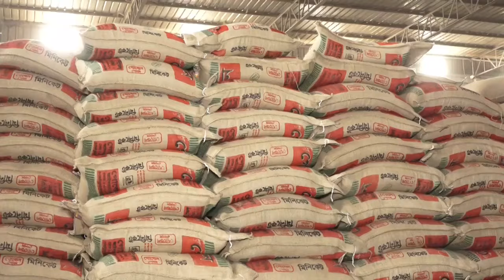কুষ্টিয়ার খাজানগরে চালের মোকামে অভিযান, দুই মিলে জরিমানা | Kushtia | Khajanagar | Prothom News HD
অস্থির চালের বাজার নিয়ন্ত্রনে দেশের অন্যতম বৃহত্তম চালের মোকাম কুষ্টিয়ার খাজানগরে অভিযান চালিয়েছেন জেলা প্রশাসক। মঙ্গলবার বেলা সাড়ে ১২টায় এই অভিযান শুরু হয়। এক ঘন্টার অভিযানে মোট তিনটি অটো রাইস মিলে যায় অভিযানিক দল।

কুষ্টিয়ার খাজানগরে চালের মোকামে অভিযান, দুই মিলে জরিমানা | Kushtia | Khajanagar | DC | Business News | Prothom News HD